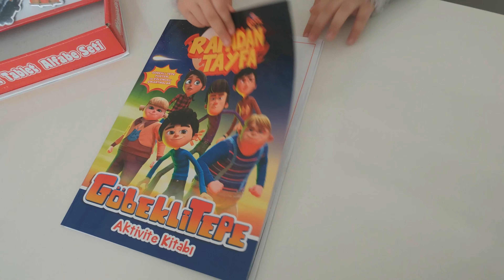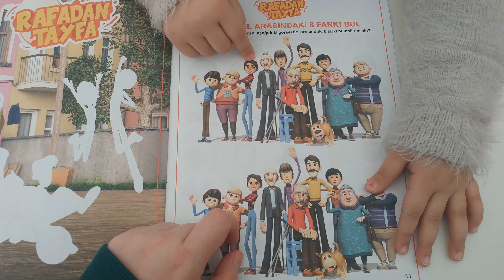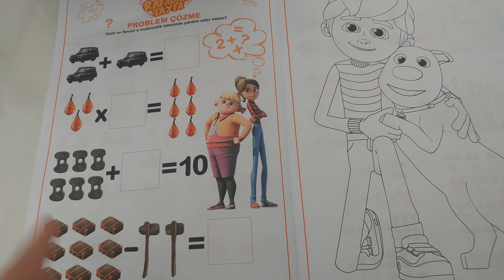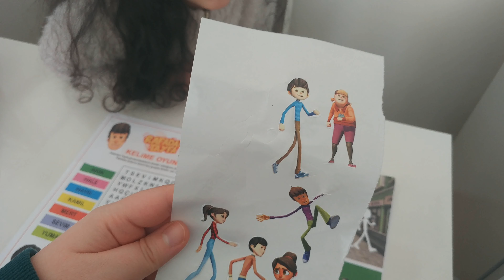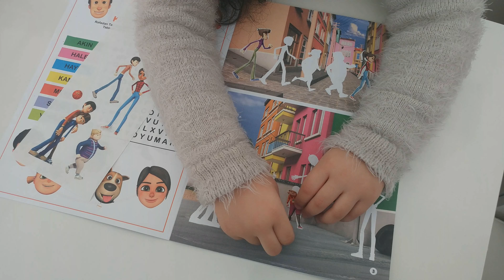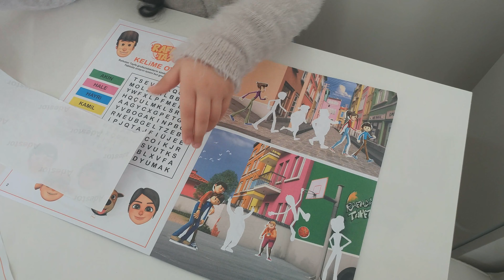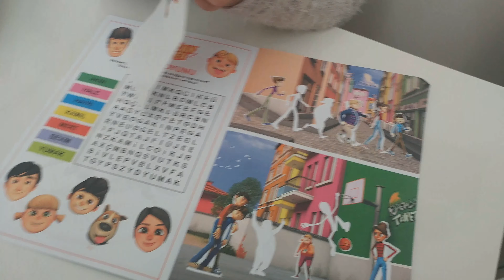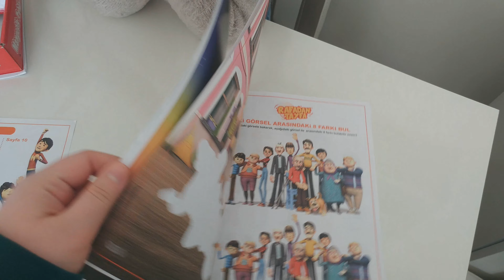Rafadan Tayfa Göbeklitepe Dergisini İnceliyoruz | Yapıştırmaların Yerlerini Buluyoruz |Çocuk Videosu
Rafadan Tayfa Göbeklitepe Dergimizi inceledik. Oyunlar oynadık.
Kanalımıza ABONE 🔔 olmayı videolarımızı BEĞENMEYİ 👍 unutmayın arkadaşlar 🥰

Merhaba, ben Gaye Belis. 5 Yaşındayım. Sizlere gezip gördüğüm yerleri, gün içinde oynadığım oyunları ve yeni aldığım oyuncaklarımı tanıtıyorum. Oyun oynamayı, oyuncaklarımla vakit geçirmeyi, Çocuk Tiyatroları Müzikallere gitmeyi çok seviyorum. Çünkü çok eğlenceli dakikalar geçiriyorum. 🥰

Hello, I'm Gaye Belis. I am 5 years old. I introduce you to the places I see, the games I play during the day and my new toys. I love playing games, spending time with my toys, going to Children's Theaters Musicals. Because I'm having a lot of fun.